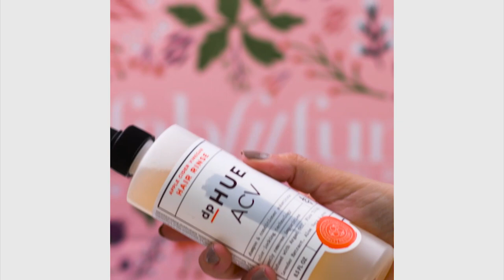Super Cool DIY Clothing Hacks and More | Girls DIY Life Hacks by Blossom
Super Cool DIY Clothing Hacks and More You Must Try!